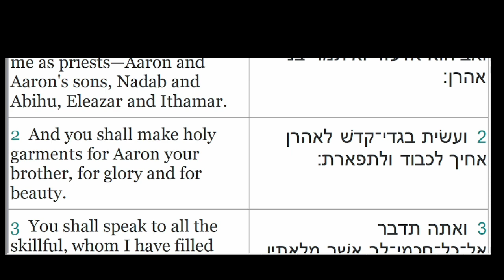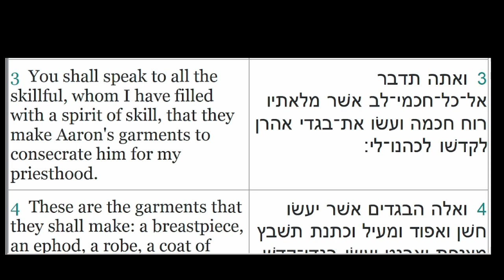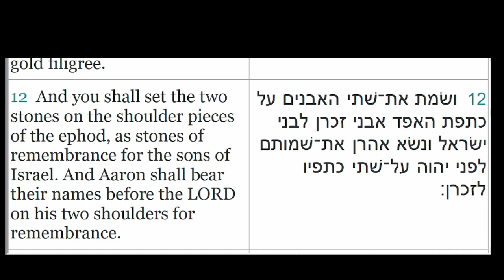Tetzaveh 1st Reading (Aliyah) Exodus 27:20-28:12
This is the 1st Reading of the Torah Portion Tetzaveh (You Shall Command).